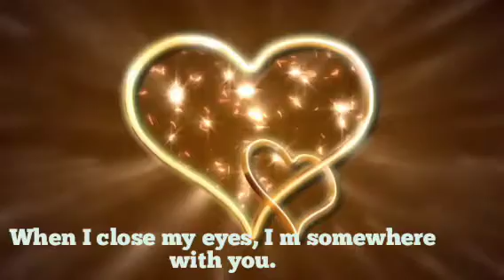What's up ❤️ status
whatsup video
whatsup status

Hi Friends,You will surelyl ikes shorts and vides of my Channel.PlsSubscribe my channel to see more such  interesting shorts of
kittens , Pets and Animals,Nature Beauty.

This channel provides you all types of interesting shorts and videos and photos and many more interesting things,also many Funny videos, Animals lovers will get Animals related videos, Nature Beauty videos and many interesting shorts.so Please 🙏 SUBSCRIBE 👍 Like and share and enjoy Please 🙏 motivateand support  me to do more such Interesting videos do entertain you all.

Friends l
I have second channel also which is all about Sharemarket and Mutual Funds.U will get all Mutual Funds reviews and Tutorial.
Channel name is makemoney

Thanks
sandhya